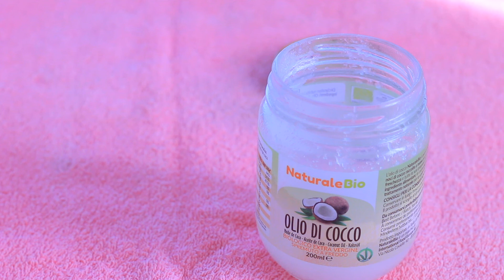SOLO USO L'OLIO DI COCCO SUI CAPELLI E IL RISULTATO E' FANTASTICO!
Questo video è pubblicato per scopi informativi. Qualsiasi informazione fornita in questo video non deve essere considerata come un sostituto per le prescrizioni suggerite dai professionisti come estetisti o dermatologi, nutrizionisti e medici. Articoli:
Capelli fini e danneggiati? Ecco i prodotti che uso